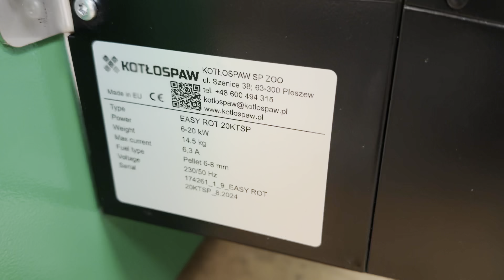Nowość! Obrotowy i samoczyszczący palnik pelletowy Easy ROT wysoka jakość - Grupa Berski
Nowość na rynku – palnik pelletowy Easy ROT! Obrotowy, samoczyszczący i wysokiej jakości, teraz dostępny również w naszych kotłach pelletowych. Dowiedz się, jak działa innowacyjna technologia, która zapewnia efektywne spalanie, oszczędność energii oraz wygodną obsługę. Sprawdź, dlaczego Easy ROT to idealne rozwiązanie do Twojego systemu grzewczego!

📌 Polub nasz film i nie zapomnij o subskrypcji! Kliknij dzwoneczek, aby nie przegapić naszych kolejnych filmów!